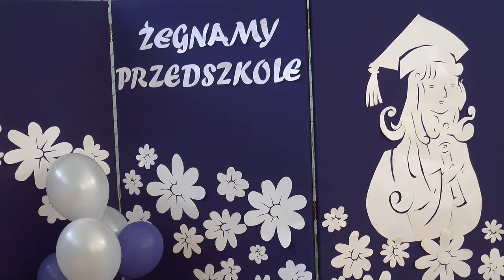Miejskie Przedszkole nr 5 w Zambrowie - pożegnanie przedszkola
23 czerwca 2021 roku